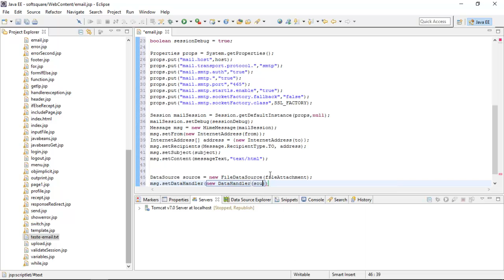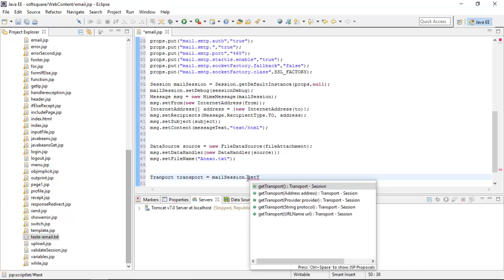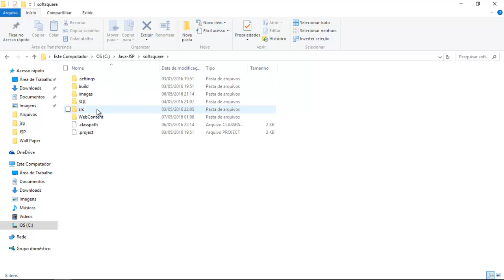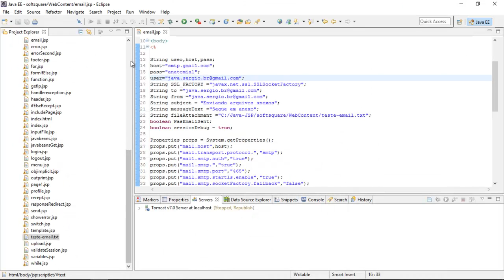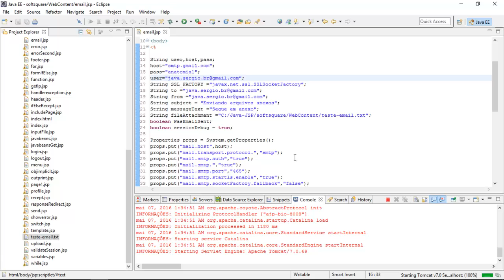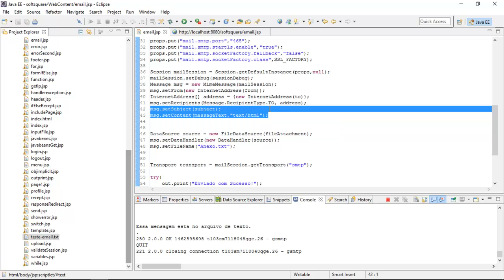Curso de Java EE JSP Essencial Aula 59 Testando com sucesso codigo de email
Curso de Java EE JSP Essencial Aula 59
Testando com sucesso código de envio de email com anexo